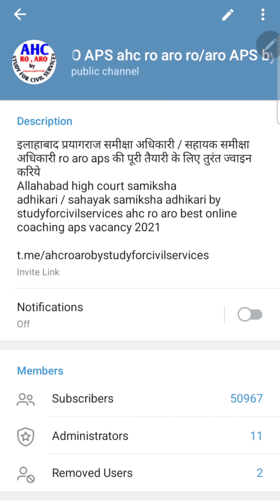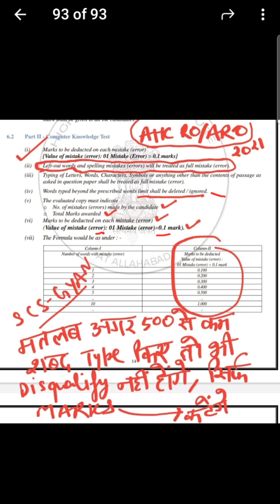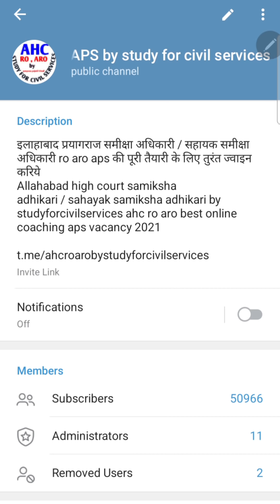AHC 2021 बेहद गंभीरOFFICIAL NOTIFICATION ro aro aps latest news ahc ro aro exam date 2021 new update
ahc exam 2021 ro aro aps me agar 500 words se kam typing ki to kya disqualify kar diye jaoge ?

20 min me likhna hai , minimum 25 number chahiye to speed thodi badha k likhne ka prayas kariye ... example k liye - agar 10 min me 35 wpm se bhi 350 words likh diye aur baki 10 min thoda slow bhi rahe aur chalo man lo 10 galtiyan bhi hui tab bhi 35 number milenge aur 1 kat jayega to overall 34 mile na ...typing paas ..hoye hoye maja aa gayi

Pura game speed ka hai ! 25 wpm likha hai iska ye matlab nahi ki 25 wpm se hi likhna hai ..Jada se jada speed se likho na ..competition hai bhai !

allahabad high Court 2021 ro aro aps exam me typing me Kaun Kaun disqualify hoga ? typing me kitne marks lane honge ?
kitne words per minute likhna hoga ?
ye said bataya Gaya Hai is video me
AHC RO ARO APS  exam analysis review questions ? ahc ro aro analysis today paper analysis

Part II - Computer Knowledge Test   (i) Marks to be deducted on each mistake (error)  [Value of mistake (error): 01 Mistake (Error) = 0.1 marks]  (ii) Left-out words and spelling mistakes (errors) will be treated as full mistake (error).  (iii) Typing of Letters, Words, Characters, Symbols or anything other than the contents of passage as asked in question paper shall be treated as full mistake (error).   (iv) Words typed beyond the prescribed words limit shall be deleted / ignored.   (v) The evaluated copy must indicate  o No. of mistakes (errors) made by the candidate

o Total Marks awarded  (vi) Marks to be deducted on each mistake (error)  (Value of mistake (error): 01 Mistake (error)=0.1 mark).   (vii) The Formula would be as under : -   Column-I Column-II Number of words with mistake (error) Marks to be deducted Value of mistake (error) : 01 Mistake (error) = 0.1 mark 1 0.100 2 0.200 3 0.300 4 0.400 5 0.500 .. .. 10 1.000 .. ..

Those obtaining less than 25 raw marks or having typing speed less than 25 words per minute in Part-II will be declared as „Not-Qualified‟ and remaining others as „Qualified